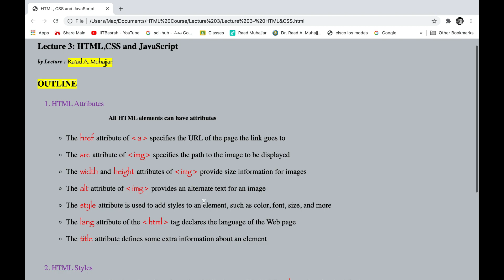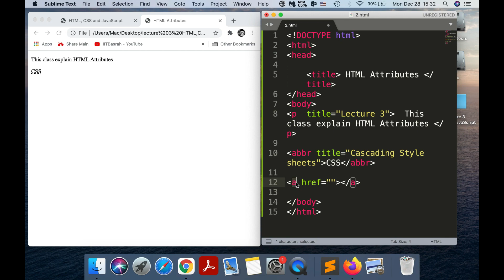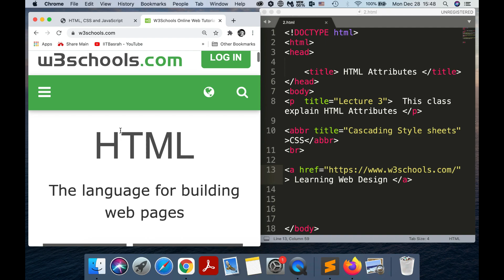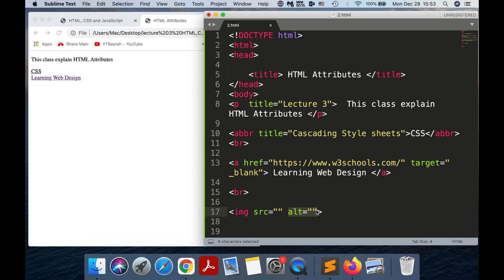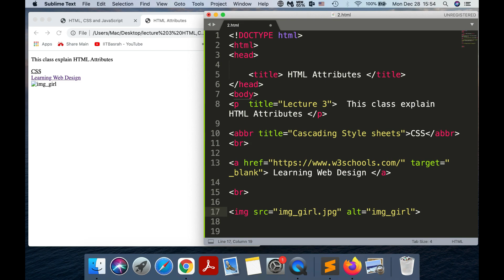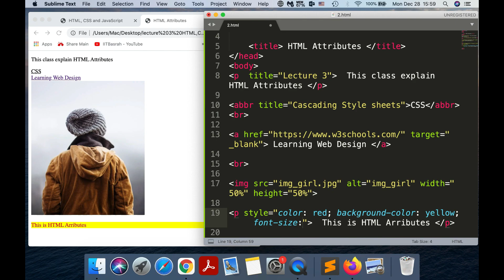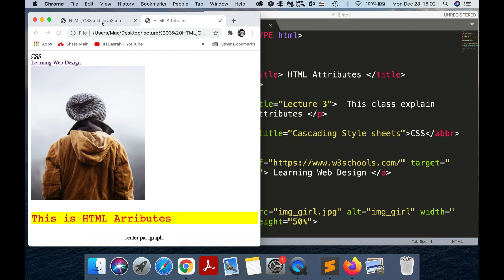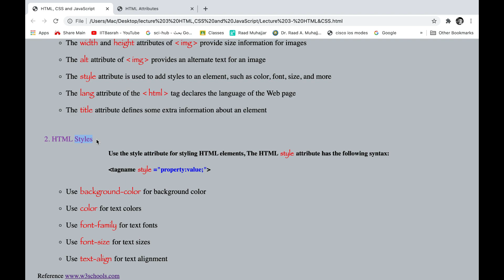Lecture 3: HTML Attributes, HTML Styles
Learn HTML & CSS In Arabic, HTML Attributes, HTML Styles